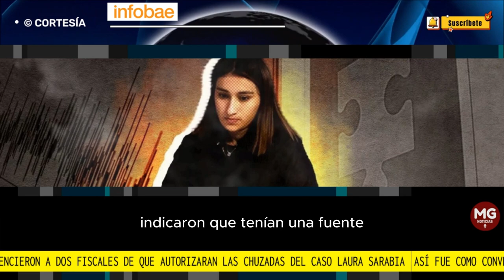LO ÚLTIMO CASO SARABIA 🚨 HABLARON FISCALES QUE AUTORIZARON ACCIONES ILÍCITAS DE INTELIGENCIA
Así fue como convencieron a dos fiscales de que autorizaran las chuzadas del caso Laura Sarabia
Uno de los funcionarios ente acusador informó que efectivos de la Policía Judicial le dijeron que “era un caso de asignación especial”
FUENTE INFOBAE